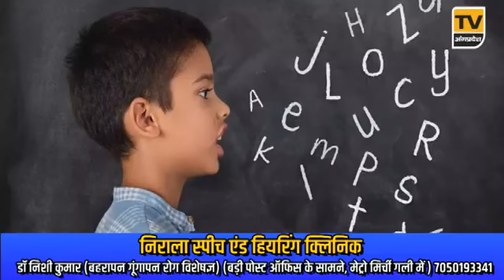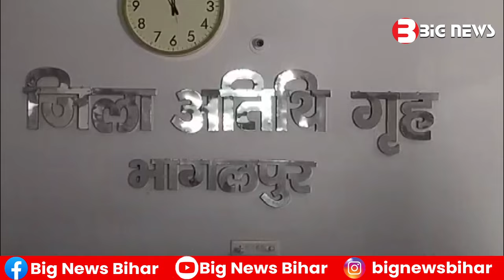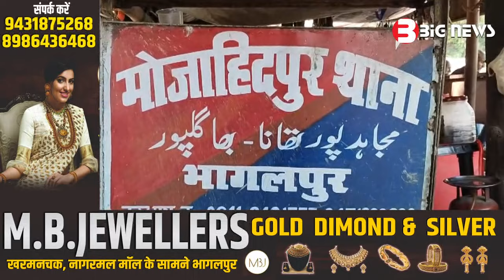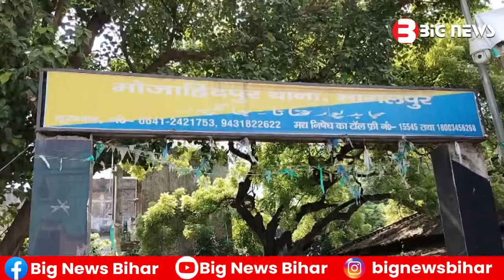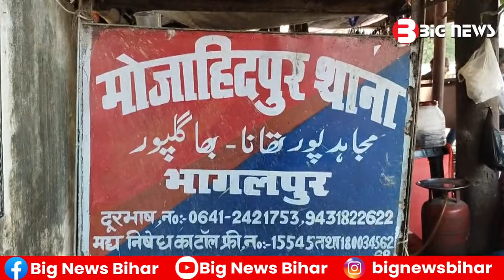Bhagalpur News Today - 19 जुलाई 2024| Den News Bhagalpur